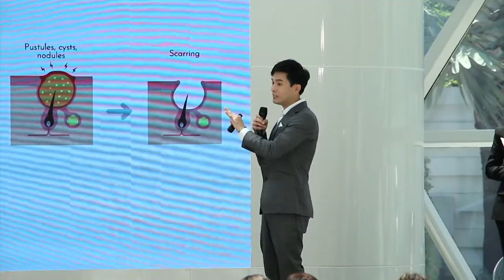Ch8 ลานอส เล่นใหญ่ แจกจริง “สิวหาย ได้รถ”พร้อมเปิดตัว LANOS ACNE COMPACT POWER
✅ลานอส เล่นใหญ่ แจกจริง “สิวหาย ได้รถ”
พร้อมเปิดตัว LANOS ACNE COMPACT POWER แป้งพัฟลดสิวสูตรคุณหมอ

บริษัท ลานอส (ไทยแลนด์) จำกัด ผู้ผลิตและคิดค้นผลิตภัณฑ์ LANOS (ลานอส) สกินแคร์ของคนเป็นสิว แบรนด์คนไทยที่ขายคุณภาพมากว่า 7 ปี โดยผู้บริหารคนเก่ง คุณนิรมล ใบปกทอง กรรมการผู้บริหาร บริษัท ลานอส (ไทยแลนด์) จำกัด เจ้าของสโลแกนฮิตติดแบรนด์ “สิวหายไม่ต้องจ่ายแพง” ทุ่มงบ จัดงาน LANOS FOR YOU (ลานอส ฟอร์ ยู) ฉลองความสำเร็จดันยอดขายทะลุเป้าทั้งในประเทศและต่างประเทศ พร้อมเปิดตัวผลิตภัณฑ์น้องใหม่เอาใจคนเป็นสิว และการเผยโฉมผู้ชนะแคมเปญ “สิวหายได้รถยนต์” Season 3 ณ PEARL Bangkok แลนด์มาร์คแห่งใหม่ใจกลางย่านอารีย์ งานนี้บอกเลยว่า LANOS เล่นใหญ่ แจกหนัก แจกจริง!

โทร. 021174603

4 Ku-band @ 54 MHz
24 Ku-band @ 27 MHz

Downlink Information:
NAT TV 1 and 2
Transponder: 22
Frequency: 12090
Symbol Rate: 20000
FEC: 3/4

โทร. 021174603